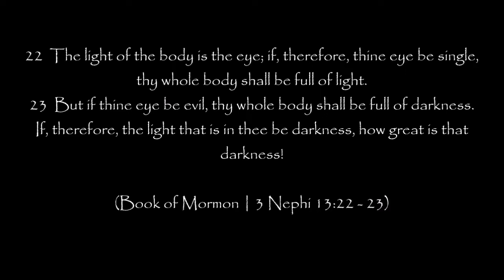Mormons Choose Darkness